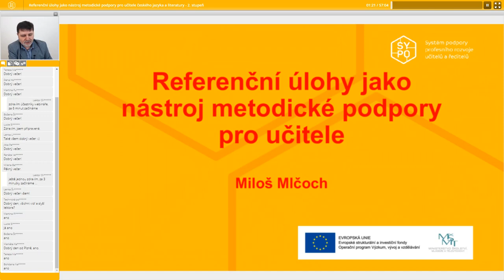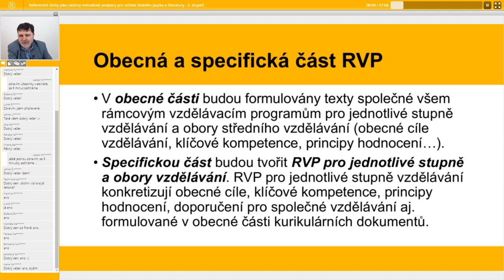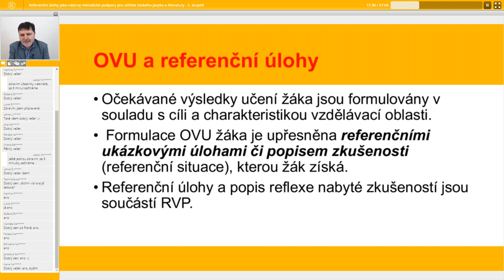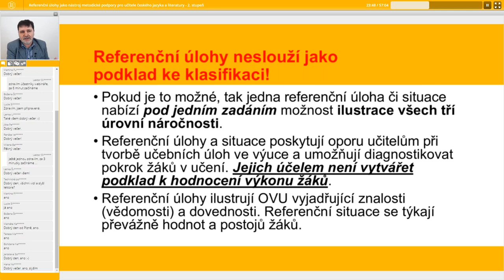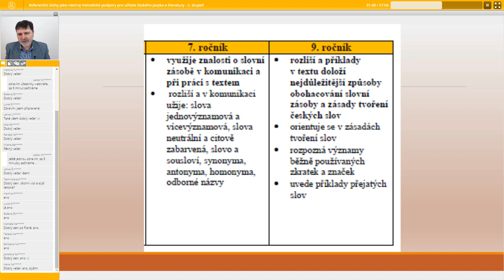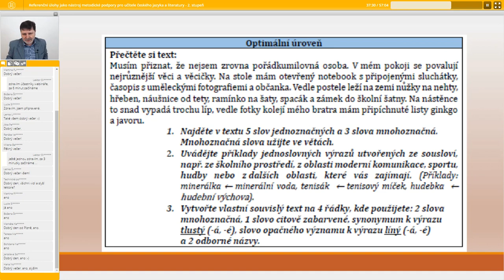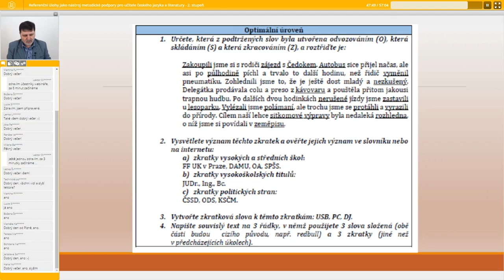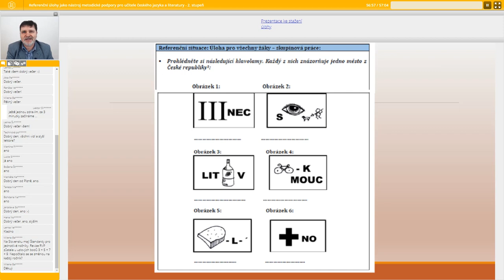ČJL - Referenční úlohy jako nástroj metodické podpory pro učitele ČJL (2. stupeň ZŠ) - Miloš Mlčoch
Lektor: Mgr. Miloš Mlčoch, Ph.D.

Rámcové vzdělávací programy podporují optimální rozvoj žáka také tím, že stanovují různou úroveň dosahování očekávaných výsledků učení žáka prostřednictvím referenčních úloh či situací. Tento webinář se věnuje referenčním úlohám, které jsou vytvořeny v návaznosti na očekávané výsledky učení a jsou členěny do tří úrovní: minimální, optimální, excelentní. Ve webináři přiblížíme konkrétní příklady referenčních úloh a situací pro 7. a 9. ročník základních škol.